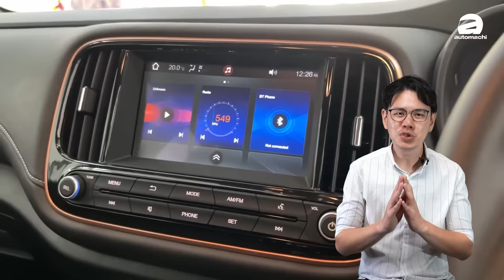GAC 广汽传祺一堆新车要来，听说价格会很惊喜！（汽车咖啡馆）｜automachi.com 马来西亚试车频道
在之前来自中国的广汽传祺就有宣布要进军马来西亚市场，而之后他们也大手笔宣布和本地 Warisan TC 达成合作协议，要在本地投资 RM 8,000 万建设 CKD 生产线，那我们早前就有受邀前去中国试驾这款车，今天就来和大家分享一下原厂接下来会引进的几款新车，对于这家中国汽车品牌有兴趣的话，恰完不要错过这期影片啦！